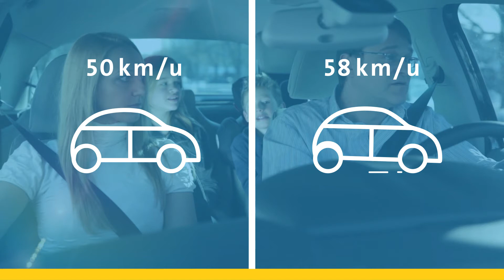Wat is een veilige snelheid? | ANWB Verkeersveiligheid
Wat is een veilige snelheid? Wat wordt er verstaan onder een veilige snelheid? Dat je je houdt aan de snelheidslimiet en dat je je snelheid aanpast aan de situatie. Meer weten over snelheid? Bekijk de video.